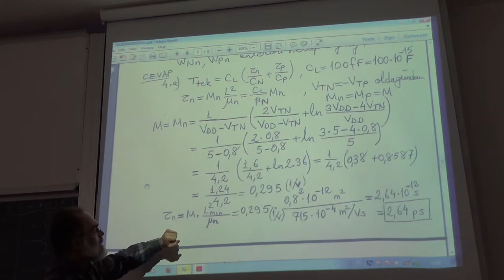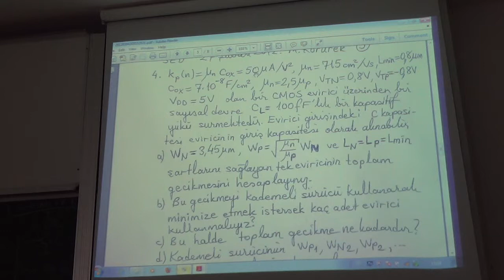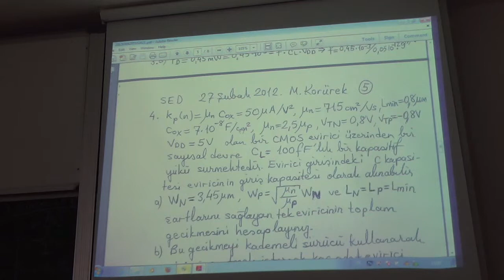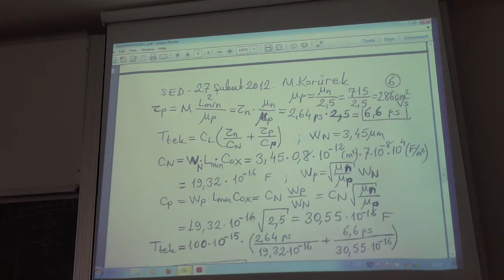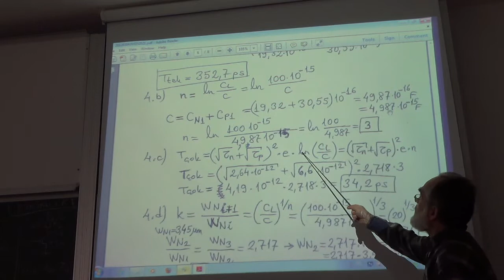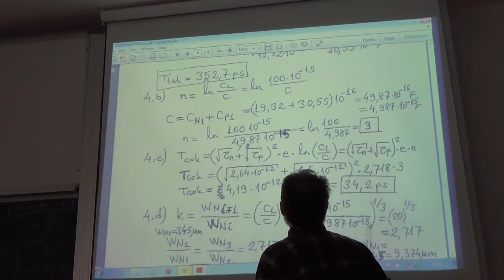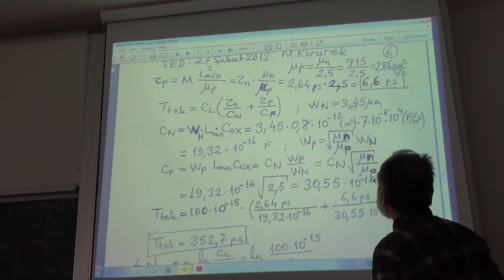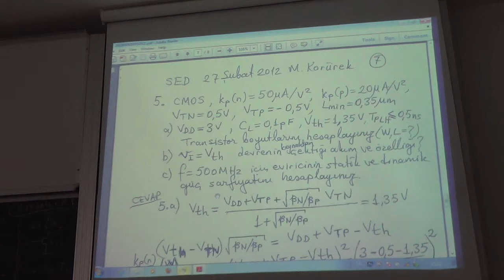İTÜ -Elektronik Dersleri - SED - UYGULAMA -1B - Mehmet KORÜREK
İTÜ - Elektrik Elektronik Fakültesi Dersleri - Elektronik ve Haberleşme Mühendisliği Bölümü - Sayısal Elektronik Devreleri (SED)- EHB 322 - UYGULAMA -1B - Mehmet KORÜREK